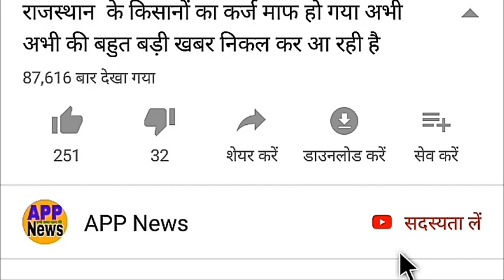भारत बनाम न्यूजीलैंड/अय्यर की अर्धशतकीय पारी